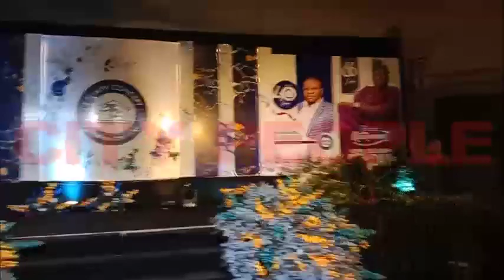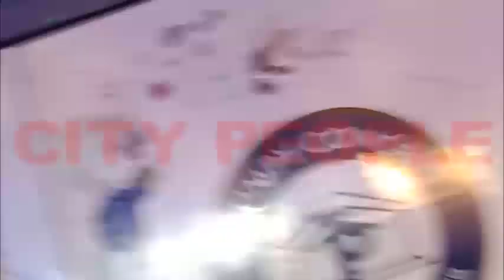Glitz And Glam, As Real Estate Developer T Pumpy Celebrates 40th Birthday In Abuja